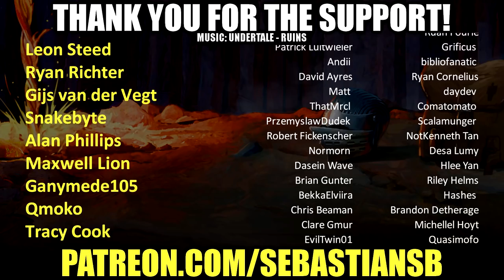Let's Play Disco Elysium Part 50 - Van Eyck's Jam, Harder Core